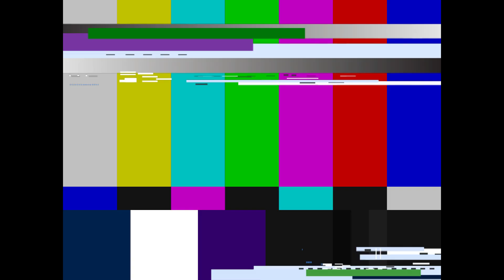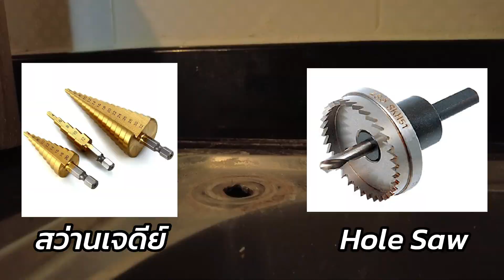เครื่องกรองน้ำ Xiaomi RO 600G ติดตั้งเองได้ไหม? ทำบ้าน Smart Home ด้วย Xiaomi และรู้จักค่า TDS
รีวิว แกะกล่อง สอนวิธีติดตั้ง เครื่องกรองน้ำ Xiaomi 600G แบบ RO ด้วยตนเอง
หนึ่งในอุปกรณ์ ทำบ้าน Smart Home สมาร์ทโฮม ของ Xiaomi

เข้า FACEBOOK GROUP "Smart Home เรื่องบ้านๆ"
เพื่อพูดคุย ถามปัญหา แชร์เทคนิคต่างๆ เกี่ยวกับการทำ Smart Home

ข่าวน้ำประปาเค็ม ให้หลีกเลี่ยงการบริโภค
มารู้จัก ค่า TDS และเปรียบเทียบ ค่า TDS จากแหล่งน้ำต่างๆ

0:00 Highlight
0:08 Intro
0:40 ทดลองวัดค่า TDS ของน้ำประปา
1:50 Unbox เครื่องกรองน้ำ Xiaomi 600G
4:08 เริ่มการติดตั้งเครื่องกรองน้ำ
6:20 อธิบายการติดตั้งเพิ่มเติม
7:15 ทดลองวัดค่า TDS จากเครื่องกรองน้ำ
7:46 Review App เครื่องกรองน้ำ ของ Xiaomi

YouTube Playlist: SmartHomeOK ให้การอยู่บ้านของคุณ ง่ายมากยิ่งขึ้น ด้วย Home Automation

ซื้อสินค้า Alexa Echo Dot ผ่าน Shopee
ดูข้อมูลเพิ่มเติมได้ที่ SmartHomeOK

Recently, tap water in Thailand is quite salty. And government recommend us to avoid drinking it.
So, let me introduce you the TDS number, this video will measure TDS value of each water source.

Also, we guide you to the installation of Xiaomi 600G Water Purifier, by yourself.
Let see if I can install Xiaomi 600G Water Purifier alone.

Let's go!

Keyword review รีวิว เครื่องกรองน้ำ

by PorTV ปอทีวี